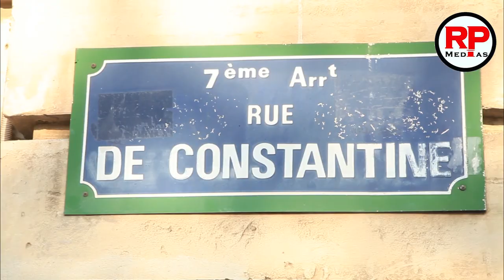[ Crise post électorale] Les pro Soumaila CISSE de France veulent le départ de IBK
Chaine officielle de RPMEDIAS
Marche des maliens de France qui s'opposent à la réélection du président IBK suite à un processus électoral qu'ils jugent truqué.